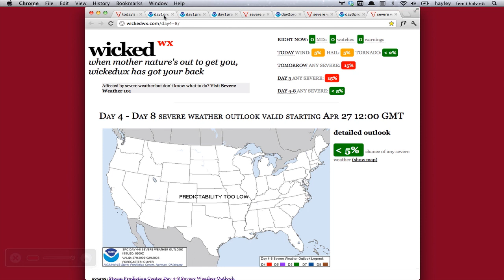Apr 24 - severe weather outlook - low risk for WA/OR/NV/ID/MT/WY/ND/SD today, slight risk afterwards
Slight risk for IA/WI/IL/IN/OH/KY tomorrow.

Slight risk on day 3 for WY/NE/KS/CO.